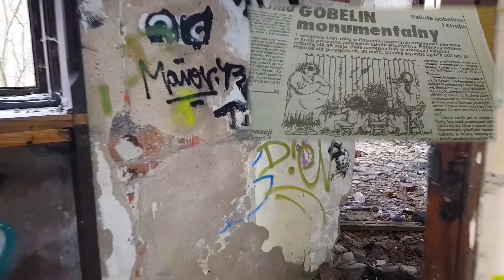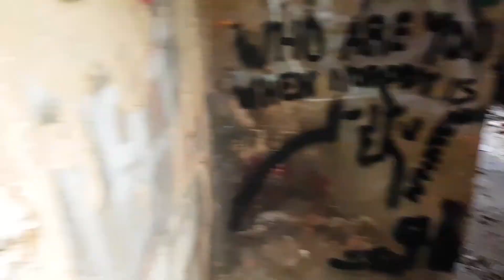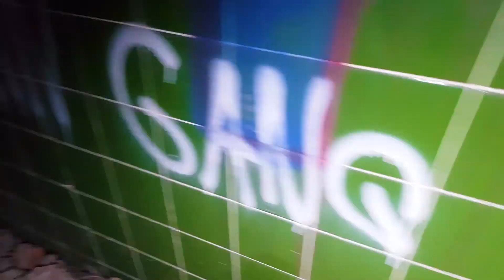Poznań Szkoła Plastyczna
Opuszczona Szkoła Plastyczna w Poznaniu z bardzo ciekawą historią.